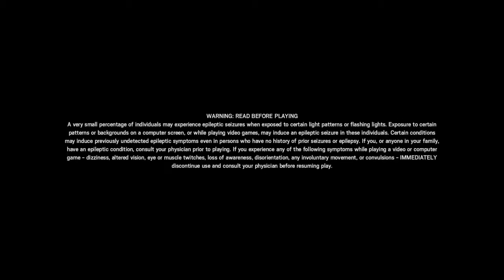Tom Clancy's Rainbow Six® Siege_20190908132243